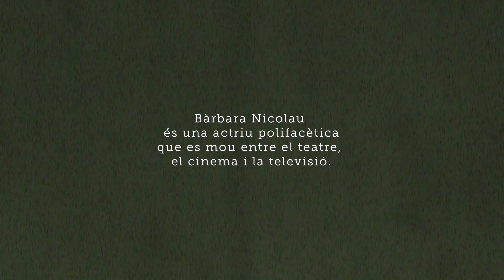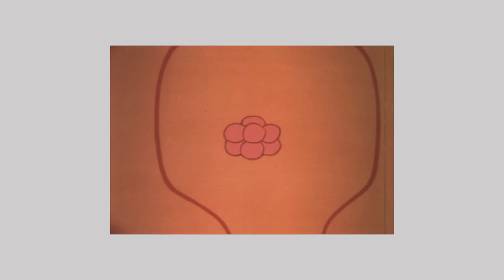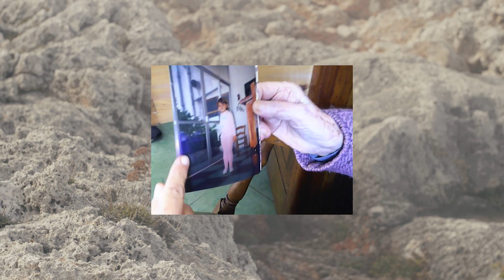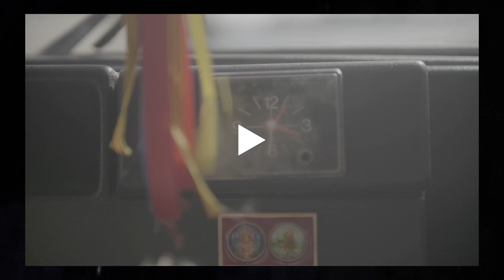Bàrbara Nicolau - Entusiastes IB3 - Fira B!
Estudi 55. Bàrbara Nicolau (Manacor, 1982) és una actriu amb una llarga trajectòria a cinema, televisió i teatre. Després de molts anys vivint a Barcelona, fa pocs mesos que ha tornat a Mallorca per quedar-s'hi.

"Entusiastes" és un programa cultural d'IB3, la radiotelevisió pública de les Illes Balears. Aquest vídeo pertany a la temporada especial dedicada a la "Fira B!" de l'Institut d'Estudis Baleàrics.